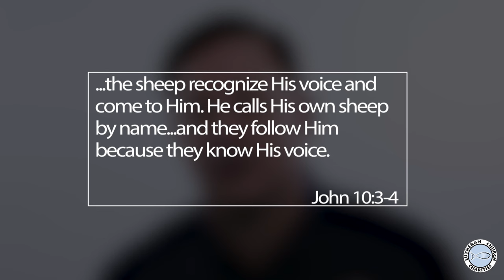The Calming Voice of the Familiar